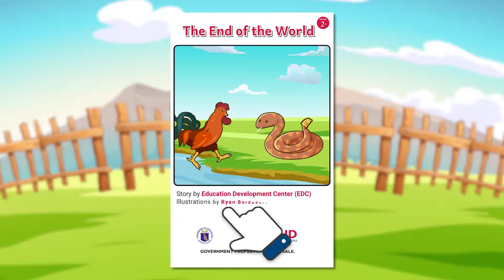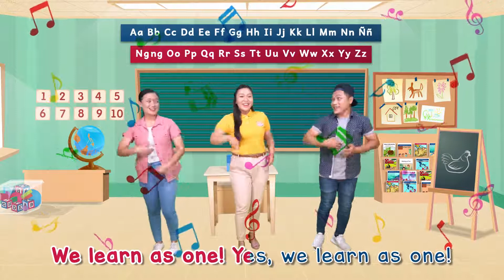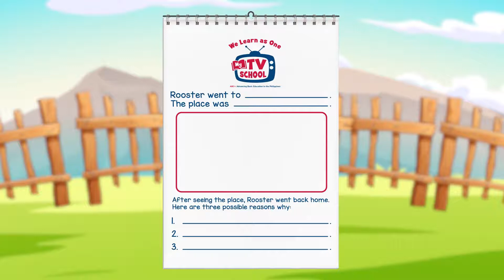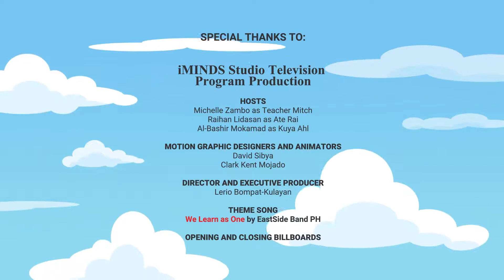My TV School: End of the World (Part 2) [Recommended for Grade 2]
Join us once again for another afternoon of learning with our story 'End of the World,' only here at We Learn as One: My TV School!

We Learn As One: My TV School is a TV/video literature-based program with lots of activities to help you learn more while at home. You can find us here on Facebook or on the ABC+ YouTube Channel.

Do you want to download this episode along with the book and learning guides?

To know more about ABC+ Audio/Radio-Based and TV/Video-Based instructional materials and to get some tips on how to use them, just click this